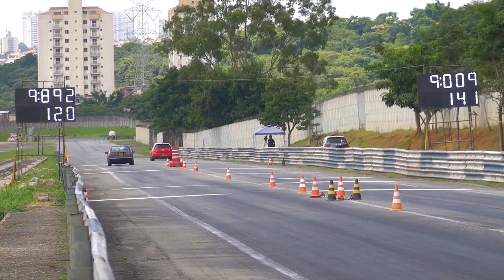GOLF GTI COM 400cv BENGOU TODO MUNDO